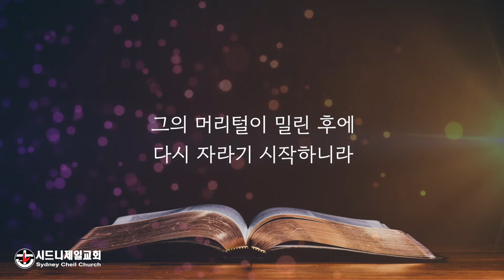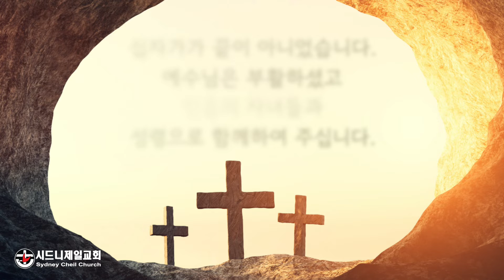2021년 9월 9일 (목) 사사기 16장 22절 [5분 메시지]